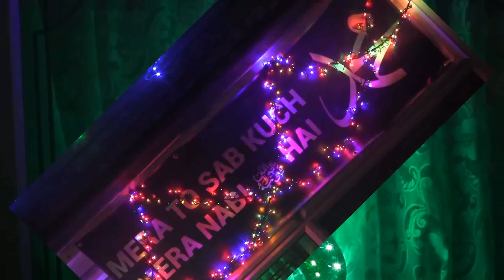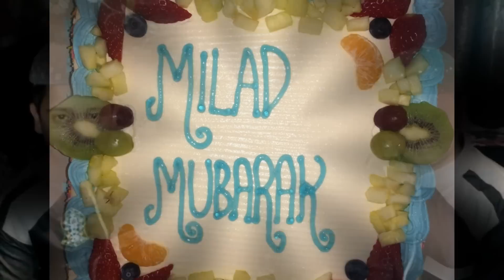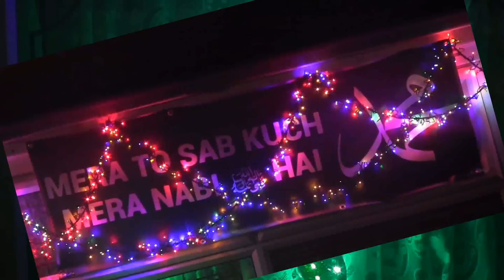Allah Allah Karda Rawan - Muhammad Umair Zubair Qadri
Latest Rabi-Ul-Awal Naat 2017 - Allah Allah Karda Rawan by Muhammad Umair Zubair Qadri